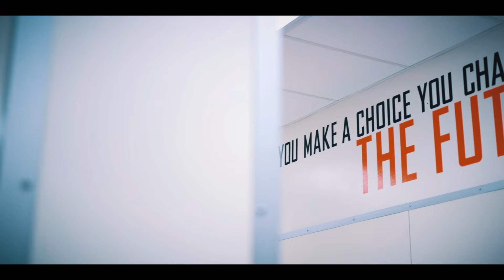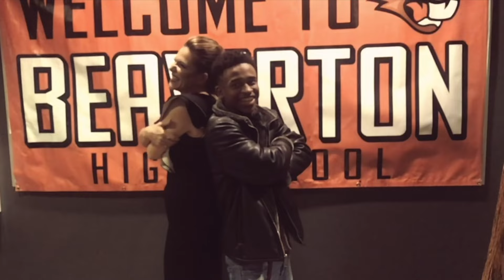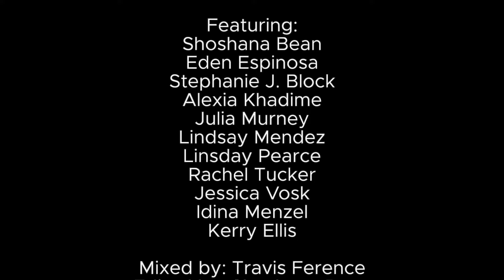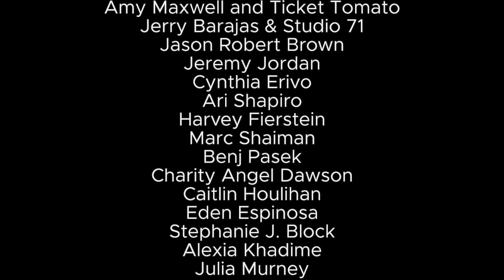SHOSHANA BEAN AND FRIENDS - A virtual concert fundraiser for BHS performing arts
Featuring appearances and performances by:
Idina Menzel, Cynthia Erivo, Jeremy Jordan, Harvey Fierstein, Jason Robert Brown, Stephanie J. Block, Eden Espinosa, Jessica Vosk, Benj Pasek, Ari Shapiro, Lindsay Mendez, Alexia Khadime, Caitlin Houlihan, Charity Angel Dawson, Julia Murney, Rachel Tucker, Kerry Ellis, Lindsay Heather Pearce, Marc Shaiman and student performers from across the Beaverton School District